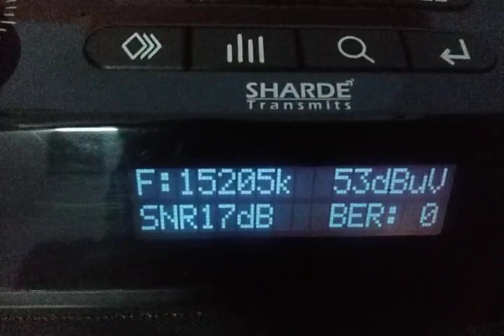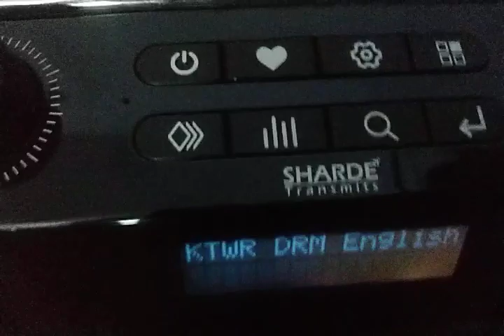KTWR DRM ENGLISH 15205KHz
KTWR DRM ENGLISH SW transmission received on 15205 KHz at 15:21 -15:22 UTC / 20:51 -20:52 IST on OCTOBER-16,2022 in ENGLISH at Porvorim,Goa, India.

SNR :  14dB min & 19dB max noticed.

Note:-   Almost Stable and Excellent reception. Excellent audio quality.Very few audio breaks/drops noticed.